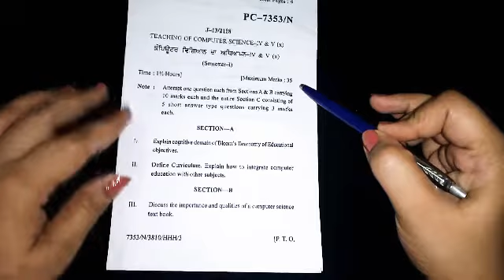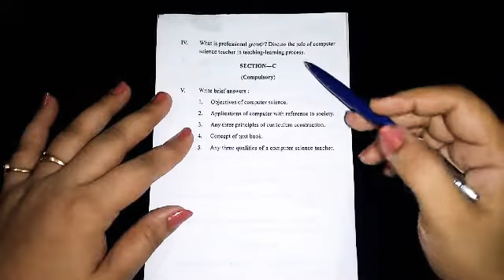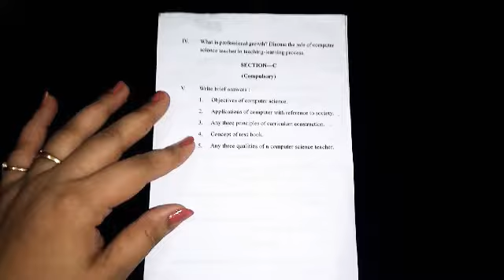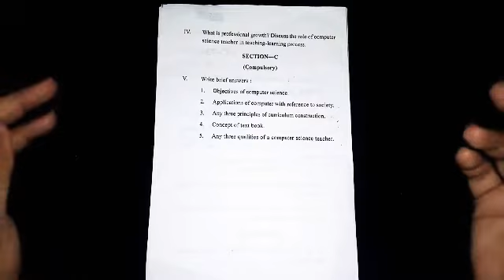B.ed 1st sem Question paper Teaching of Computer Science|Punjabi University B.Ed|Shyna Goyal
This videos contains the question paper of Punjabi university
B.Ed Sem-1 of computer science 2018.